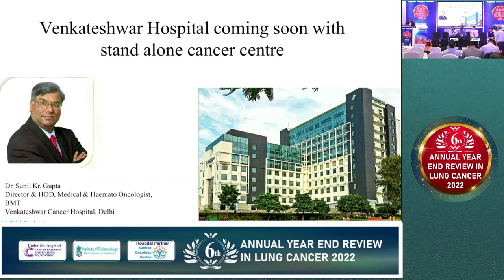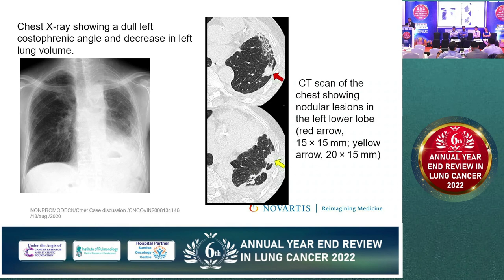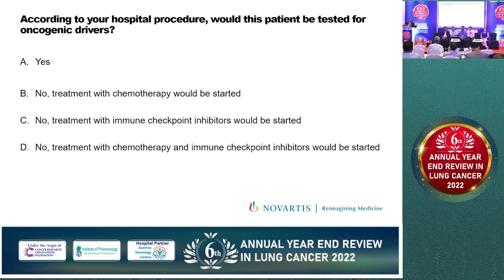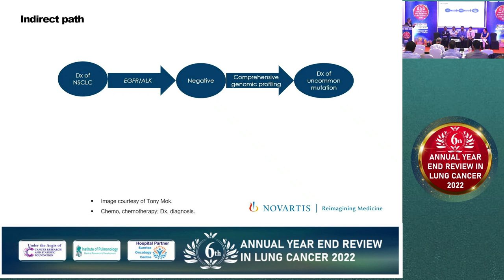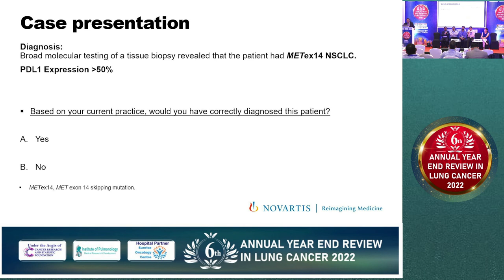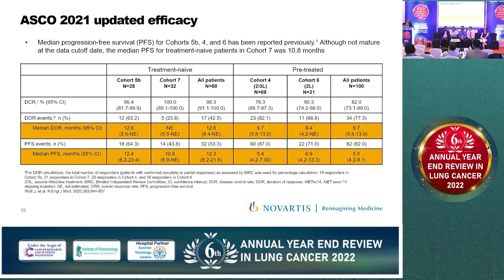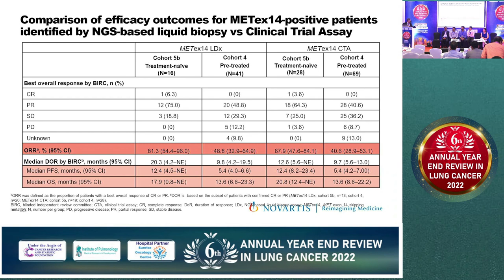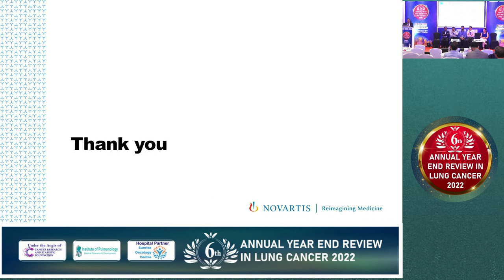Panel Discussion | Dr Sunil Gupta | Case Discussion (NTRK/MET)